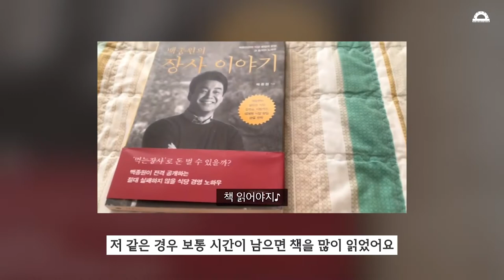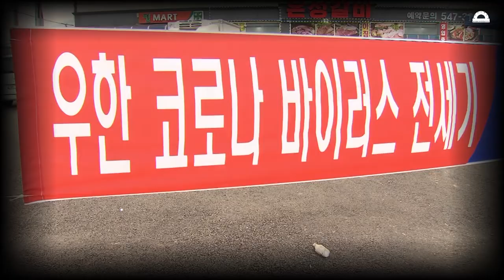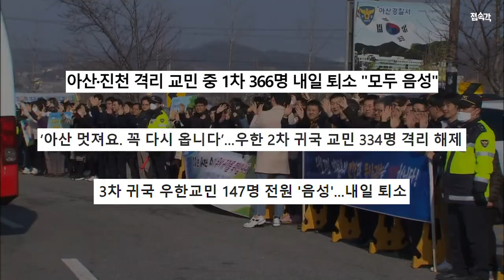[감동주의] 우한 교민 A씨 “격리 브이로그를 만든 이유는...” / 격리시설 도시락? 격리시설 라디오?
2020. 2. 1일 전세기로 귀국한 366명의 우한 교민, 아산 경찰인재개발원으로 이동해 14일 동안의 격리 생활을 했습니다. 기본적인 가이드라인만 공개됐을 뿐 구체적인 격리 생활은 베일로 가려져 있었는데... OBS 접속각이 격리 브이로그 영상으로 큰 호응을 얻고 있는 우한 교민과 직접 접속해봤습니다.